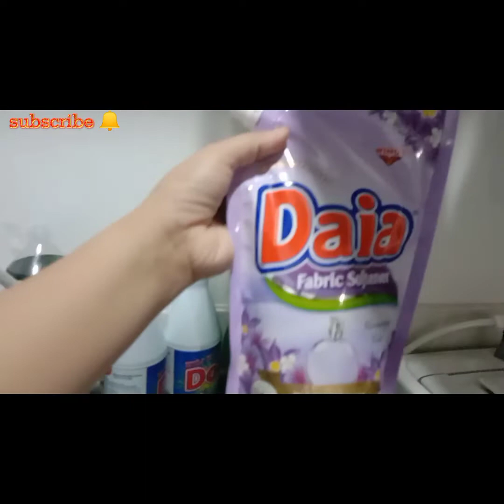A day in my life here in SABAH (simple cooking) Gracious Tong